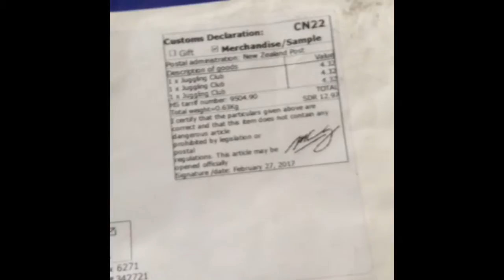Juggling clubs from New Zealand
I bought my first juggling clubs! They are all the way from New Zealand; made by Home of Poi. I got red, white and blue in spirit of America, and I am thankful to be an American. I like that they are very shiny and well made and comfortable to juggle with. They are light but heavy enough to perform with outside on a windy day like today. Thankful for the car accident I was in which actually ended up with me getting paid and having the money I was praying for to buy these. See, God works all things together for good for those who love Him and are called according to His purpose. Romans 8:28